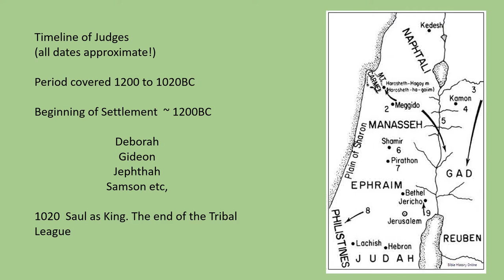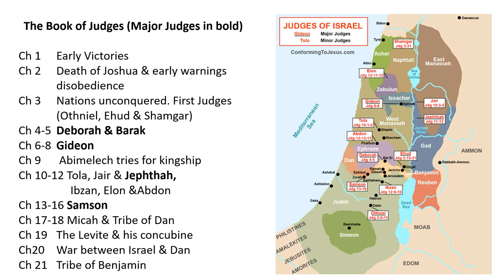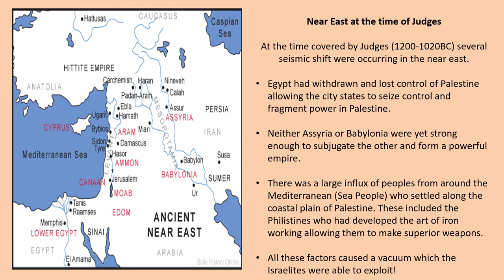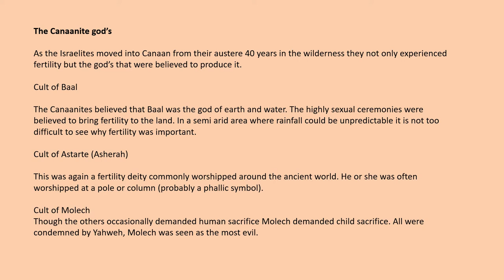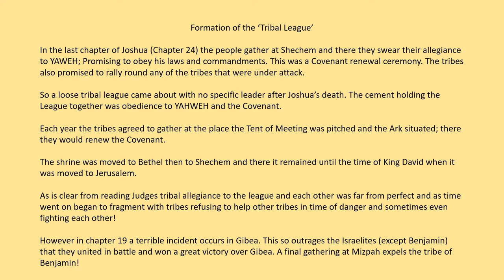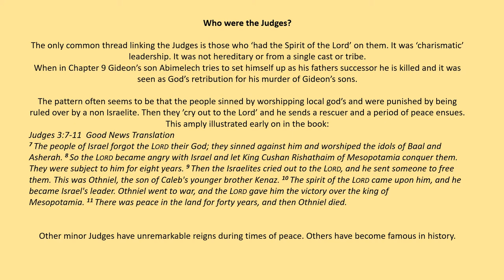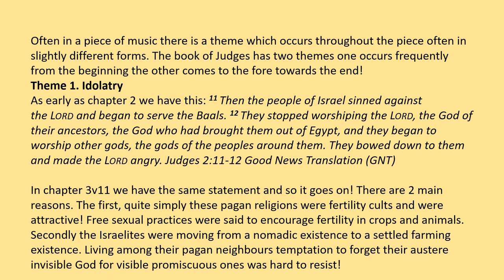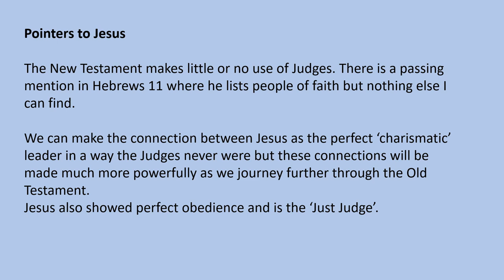OT Part 5 Judges and Ruth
In Part 5 we explore the settlement of the children of Israel in the Promised Land during the period of the Book of Judges